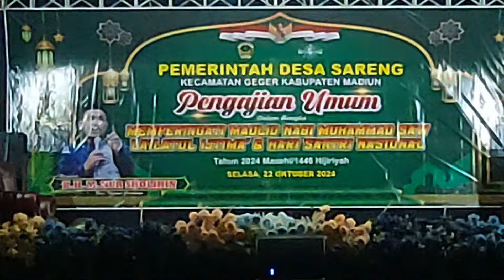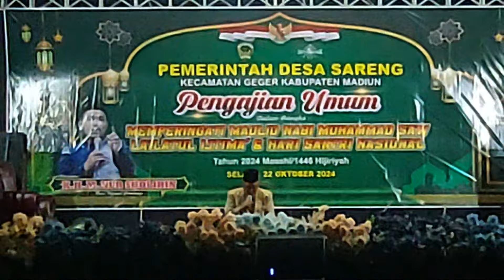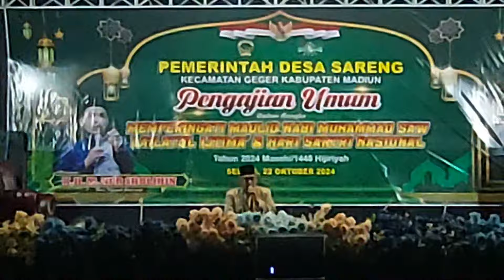Sorotan50.24 - 55.24🔴KH.M Nur Sholihin_Pengajian Maulid Nabi MUHAMMAD SAW 1446H & HSN 2024 di Sareng